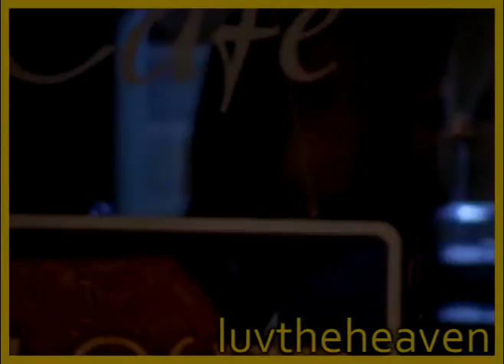One Tree Hill (season 1) - "What Goes Around.../...Comes Around" - permanently unfinished vid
I never finished this video, sorry. I did end up later on vidding this song (also a shortened version of it, but more of it) for Nashville's season 1. I seem to enjoy vidding casts of shows to this Justin Timberlake song, despite the song pretty clearly being about a single love triangle/love square, lmao... I just like vidding a lot of love triangles at once etc to match each individual lyric?? Idk. XD

I really love just how MUCH season 1 of OTH really gives us. I hope you enjoy this glimpse back at the first season in this super old fanvideo I'd been working on at one point in my history.

Btw... the Playlist of all of my OTH vidding - please check out some of my other vids and leave me some comments! It'd mean a ton to me!!

I intend to vid OTH again pretty soon both in a couple collab parts - in fact I also *already* recently made a OTH collab part that isn't up on my luvtheheaven5 channel yet - and in a full video. I hope to make a Dan/Nathan father/son vid at some point soon. Especially because the season 5 storyline between them is really unique and powerful in terms of how Dan stalks Nathan's son and only this year did I realize/read some really enlightening articles & blog posts online how estranged parents like Dan, parents usually cut out of an adult child's life for abuse or an otherwise good reason, often feel as grandparents they have rights to see their grandchildren even against the parents' wishes, etc... and idk this kind of cuts close to home for my own life so it's great to rewatch and see how they handled it on this series... XD